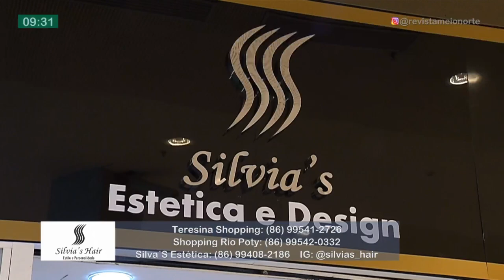Aprenda a fazer penteados com telas para Micarina Meio Norte